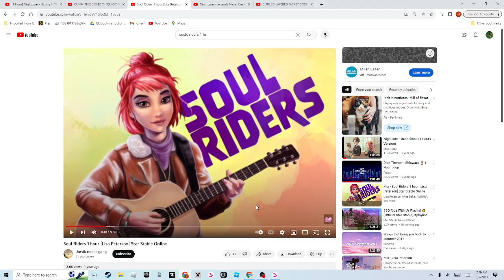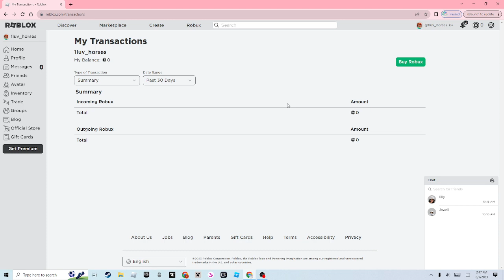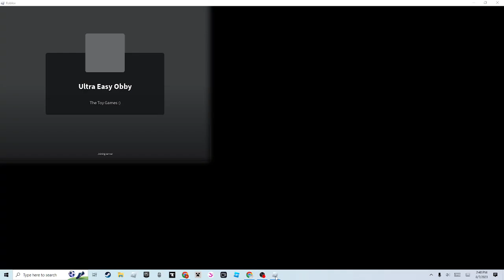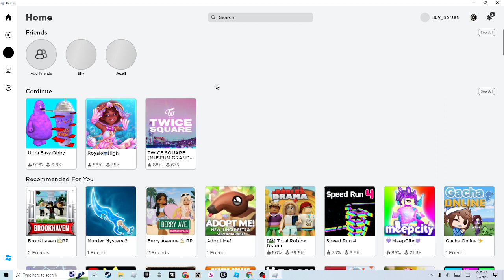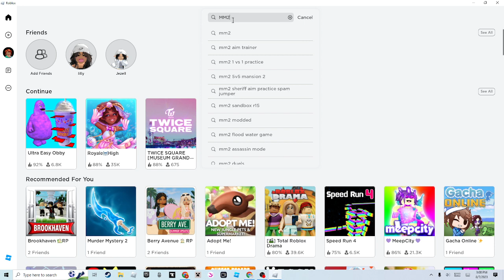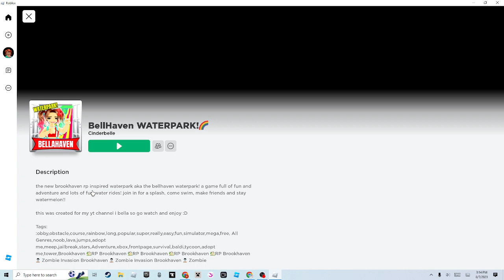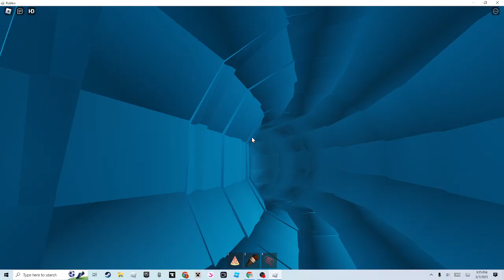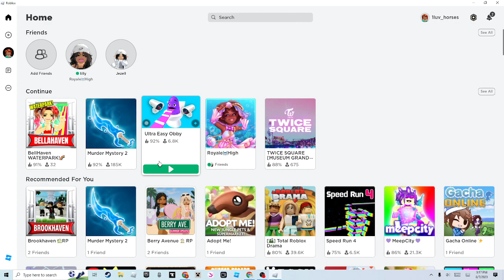Where's Gretchen Quest